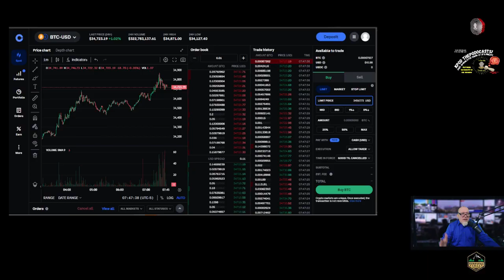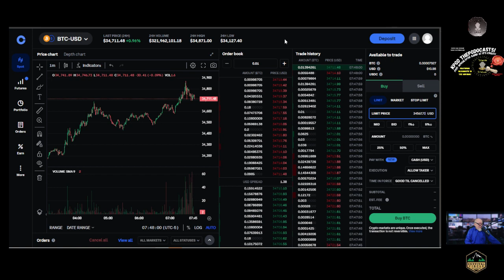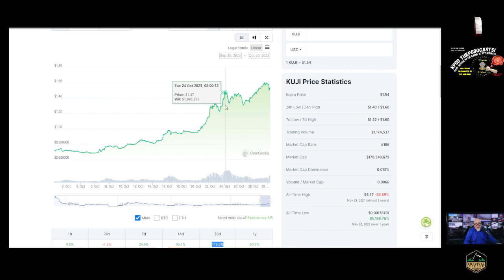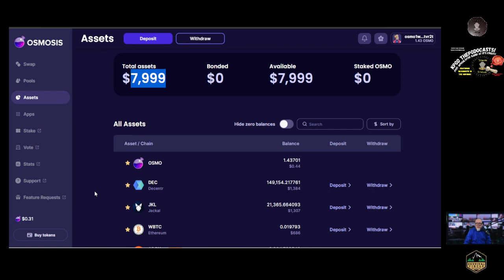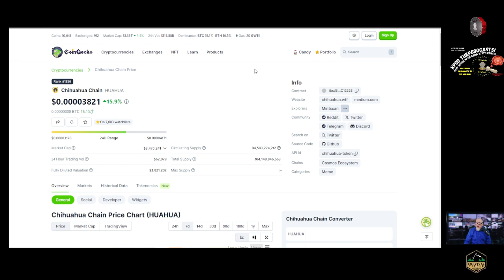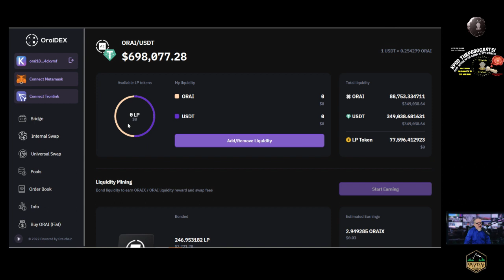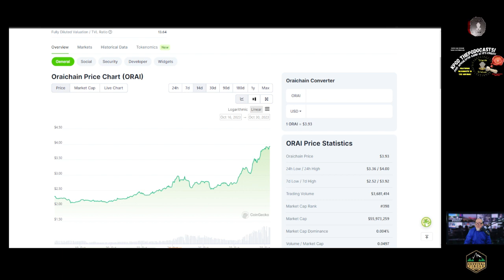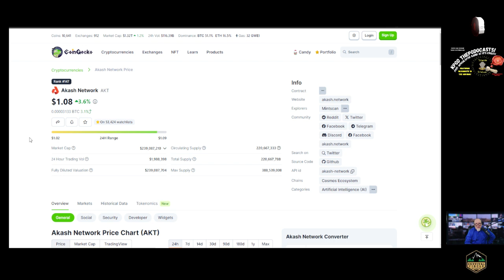Scalping week! Going after $OSMO, $KUJI, $WHALE, $HUAHUA, $MARS, and $STARS